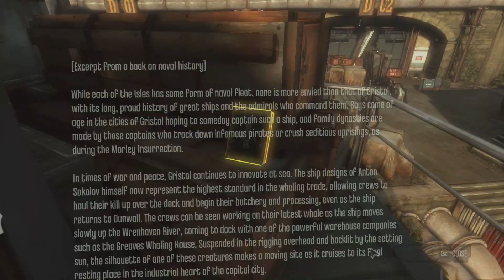Dishonored: The Brigmore Witches - EP 3 - This Episode Has Witches In It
I've slipped up quite a bit, can I redeem myself? Will my chaos remain "LOW"? I don't know... but we were... less than less-lethal today. A base to sneak into, requests to fulfill, and we can finally go against the witches we've heard oh so much about.